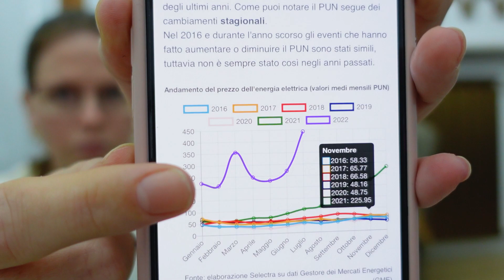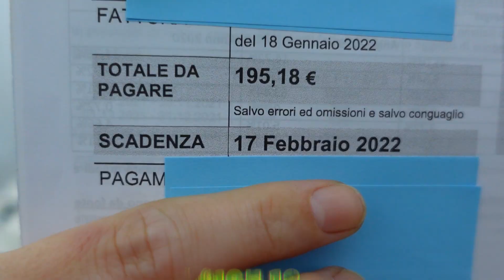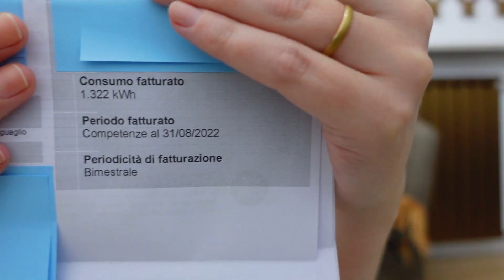CHEGOU MINHA CONTA DE ENERGIA APÓS TER VOLTADO PARA A ITÁLIA!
Oiii pessoal, hoje eu vim dividir com vocês uma coisa que aconteceu com a gente aqui na Itália e levamos um baita susto kkkk, nos conta ai como esta as contas ai? :D

Um beijãaao